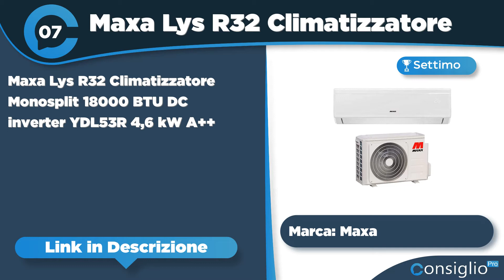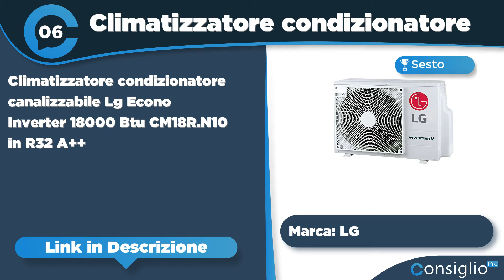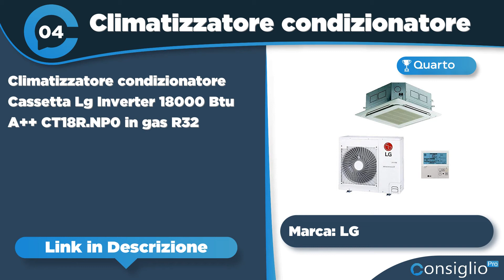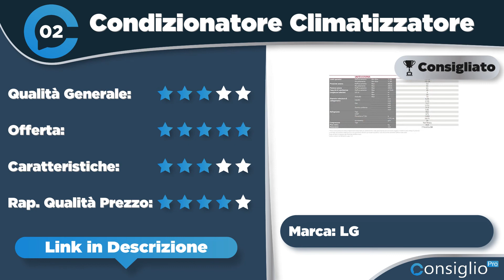Migliori condizionatore 18000 btu Top 7 del 2022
👉 Per vedere i prezzi e altre foto, ecco i link qui sotto:
Top sette migliori condizionatore 18000 btu del 2022 di ConsiglioPro.it